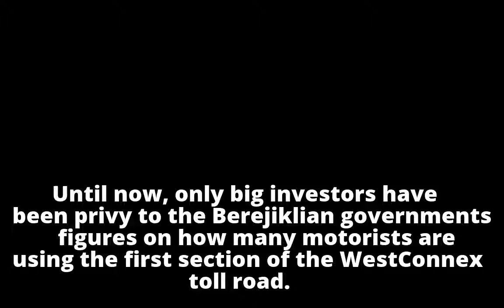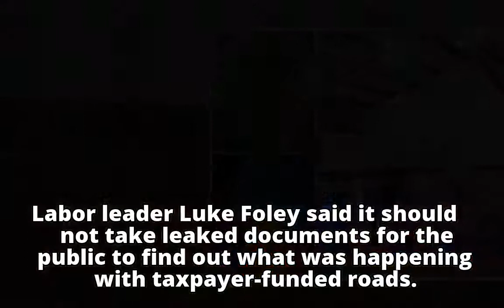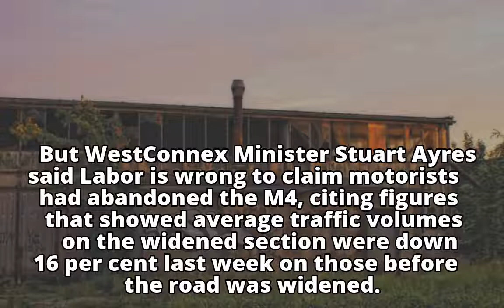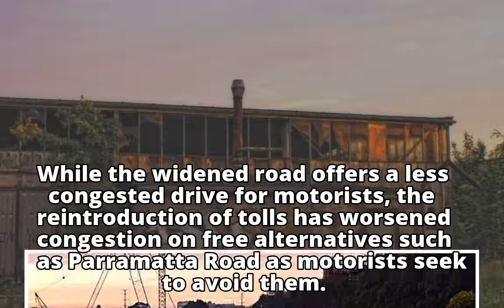Leaked figures reveal extent of motorists avoiding tolls on Sydney's M4